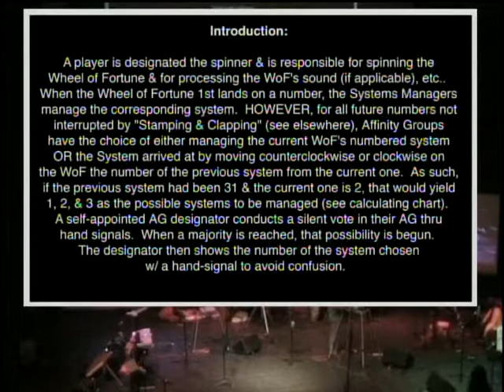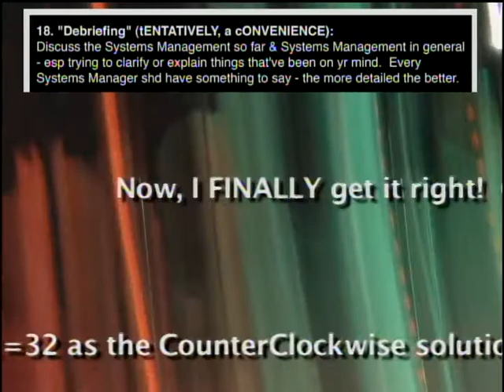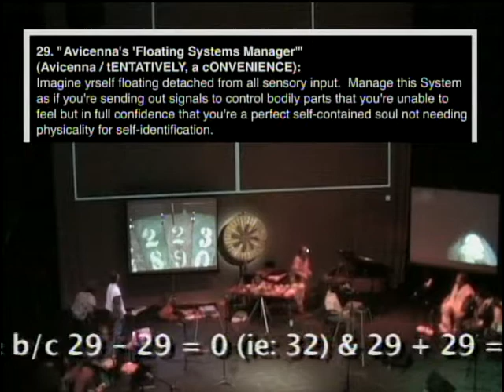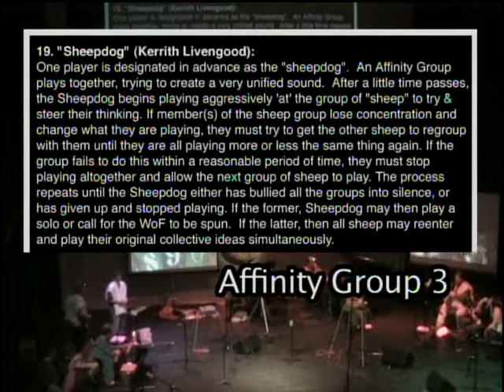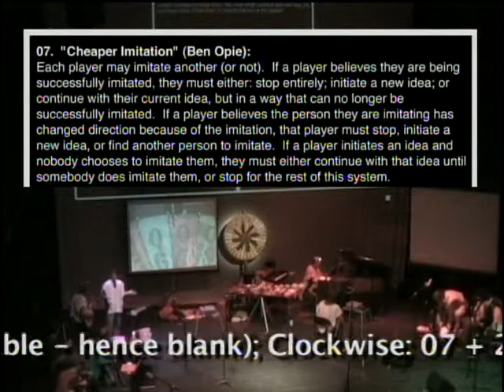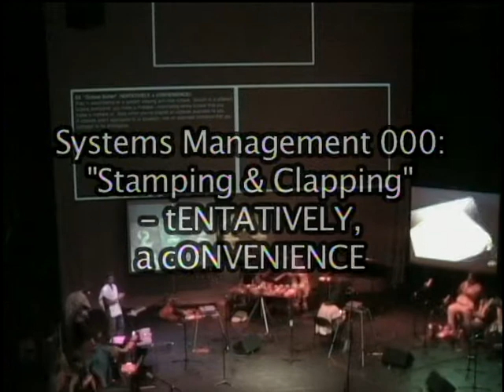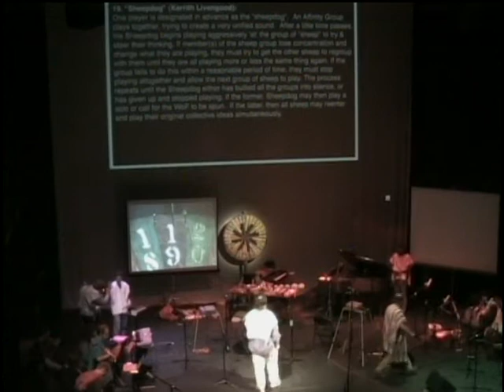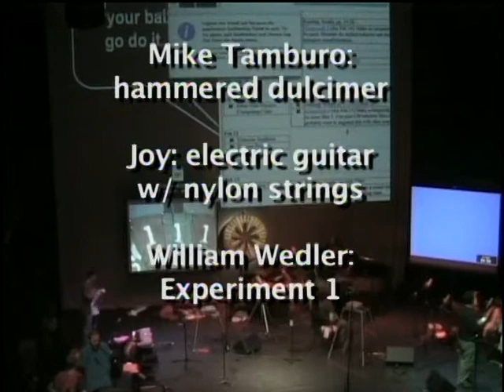HiTEC 050 'Full' Group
"HiTEC 050 'full' group": HiTEC (Histrionic Thought Experiment Cooperative) was originally proposed as "Sonic Aughts Union" by tENTATIVELY, a cONVENIENCE after a May 2008 gig in the Carnegie Public Library Oakland branch with separate sets by t,ac; Margaret Cox; Rick Gribenas; & Steve Boyle. The name was a take-off on the Sonic Arts Union, a group that t,ac admired.  The original SAU had 4 main members who only did solo pieces & never collaborated with each other.  This struck t,ac as a short-coming that he hoped to correct in this 2nd SAU.  When "Sonic Aughts Union" failed to materialize as cONVENIENCE originally imagined, it transformed into HiTEC & into more orchestral dimensions. Its 1st rehearsal was on July 14, 2008. In an attempt to document every rehearsal, mini-dv was shot, sometimes w/ 2 cameras, sometimes w/ the camera(s) only on (a) tripod(s), sometimes w/ camera operators - & explanatory titles have been added. The numbers in the title represent the number of the session/rehearsal & the letters represent the sub-group of HiTEC that was rehearsing. There were as many as 3 sessions/rehearsals a week, tENT was the person conducting all of those (with 3 exceptions) & tENT asked that all "Systems Managers", as the players were called, rehearse at least 8 times before being considered ready for public performance - which amounted to, roughly, one rehearsal every 2 weeks.  Some of the Systems Managers seemed to consider themselves 'too good' to have to rehearse so much.  They were wrong.  Many people came & went, auditioning with us only once & then deciding it wasn't for them.  Originally, tENT had wanted to have dancers but the people who initially tried to participate as such didn't like it.  It was probably too conceptual for them.  HiTEC, at its peak, had 22 members although all 22 never played at once.  The highest amount ever playing together was 21 at our 2nd gig.

This 50th incarnation was the 5th 'full' group & consisted of: tENTATIVELY, a cONVENIENCE: piano, SysMan, electronics, percussion, spinner, editing, titling; Tony Balko: Systems Management camcorder; Ben Opie: tenor sax, electronics; Kenny Haney: bass clarinet; Dani Simmonds: banjo-uke, harmonica; Roger Dannenberg: trumpet, flugelhorn; Missi St Pierre: toy piano w/ effects; Julian Krishnamurti: electric bass; Johan Nystrom: extended percussion; Kerrith Livengood: alto flute; Ben Harris: violin; Jonathan Brodsky: monome with mabalhabla software; Mike Tamburo: hammered dulcimer; Joy: electric guitar w/ nylon strings; William Wedler: Experiment 1.  This was the rehearsal in the New Hazlett Theater the night before our premier performance.  This document finally gives a good introductory glimpse at what tENT has been working toward for the previous 6 months.  The SCALE is finally visible.  Alas, not all the Systems Managers are visible in the static shot but Tony's hand-held camera shows the missing people from time-to-time.  The theater sound person wanted to do a sound check but ItENT rushed into having the whole group play.  This is the 1st document where the SysMan projection can be seen close to properly (actually cropped at the top).  tENT was exhausted because by the time anyone else from HiTEC showed he'd already put in 8 hours of setting up.  As such, he makes mistakes left, right, & center.  The crawl titles explain the compounded mistakes in detail.  We eventually get on track.  Despite this being the 1st time that all the elements were tried out at once under correct technical conditions & despite tENT's being insanely overworked, as usual, this went surprisingly well.  Stuart's Personality Type text panel is seen & credits him with playing "robotic zither", an instrument he never made.  Stuart wasn't present.  The chaos & the elaborate & labyrinthian procedures that're gone through to arrive at its particular manifestation is mind-boggling. Careful attention will reveal far more strangeness than the word "chaos" might suggest.    The complexity of the sound is a sound person's nightmare but Dave, of the New Hazlett, handles it very professionally.  Tony's mirrored feedback is especially psychedelic & Kenny's bicycle pump sound is probably mysterious.  Alas, DVD-R drop-outs proliferate as do freezes.

- May 1, 2019 notes from tENTATIVELY, a cONVENIENCE